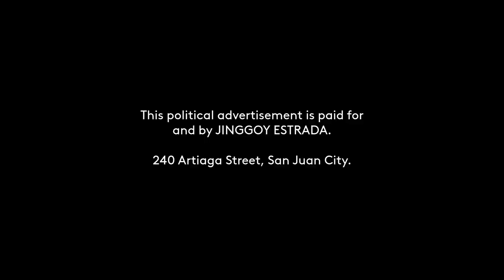ESTRADA, JINGGOY (PMP) Paid Radio Ad 2022 30s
This is the 2022 Political Radio Ad for ESTRADA, JINGGOY (PMP)'s race to senate this coming May 9, 2022 Elections.

DRPS Two 1790: ESTRADA, JINGGOY (PMP) Paid Radio Ad 2022 30s